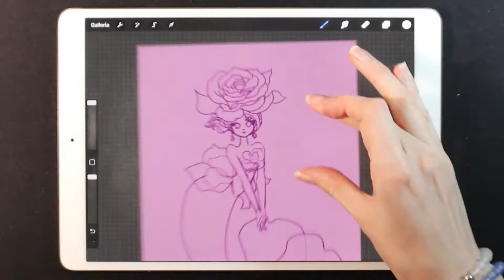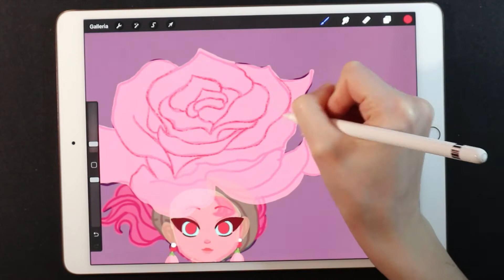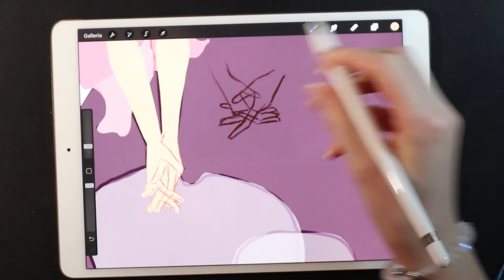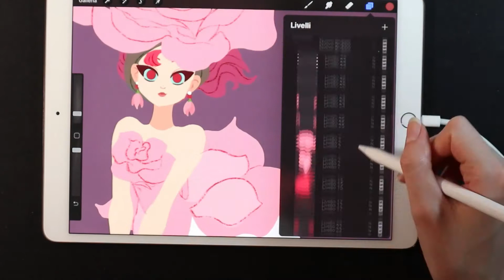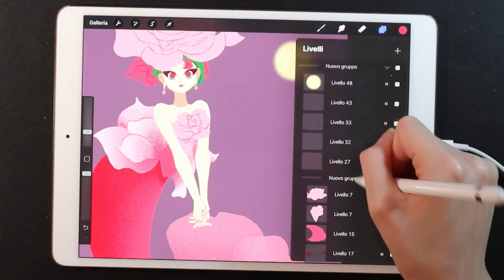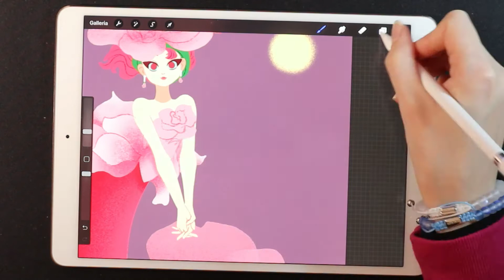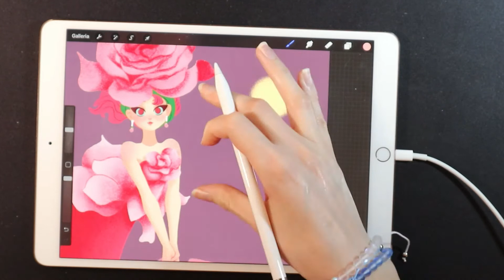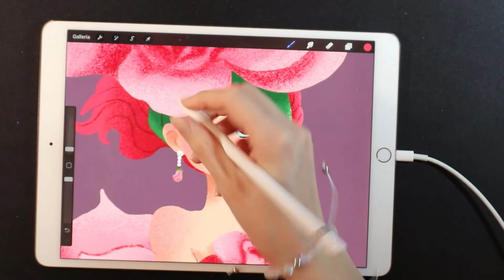{Speed Painting} ★ Rose Mermaid★ [Mermay2020★Day6]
Hello! To celebrate my 500 followers on Instagram I made my first dtiys! I hope you like my first Flower Mermaid!

A special thanks to NCS for letting us use their awesome soundtracks! :3